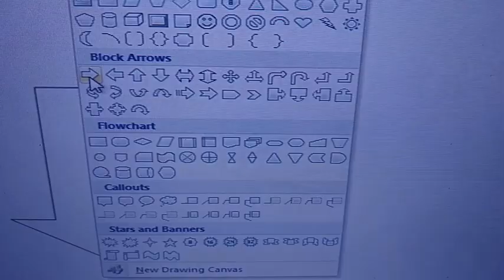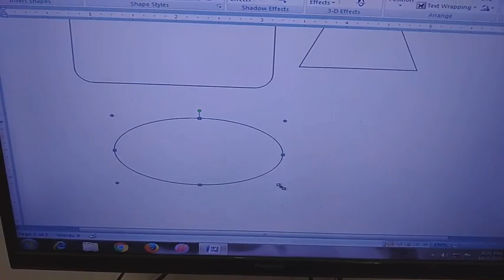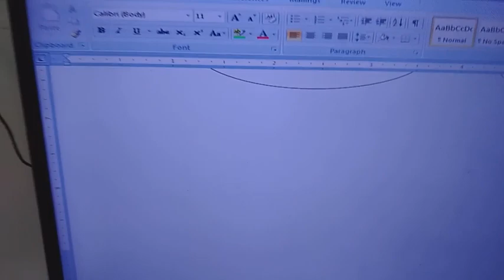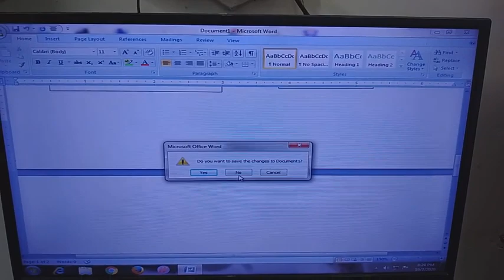DIFFERENT TYPES OF AUTOSHAPES PART -2